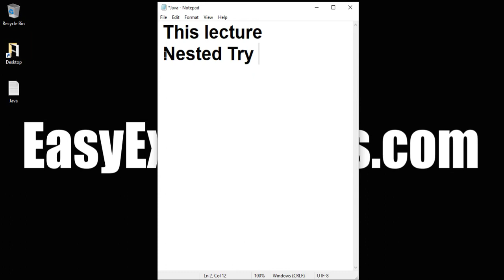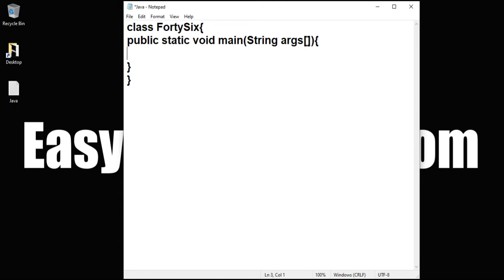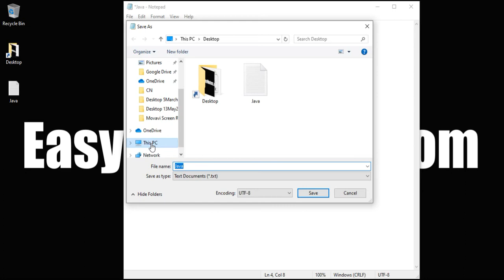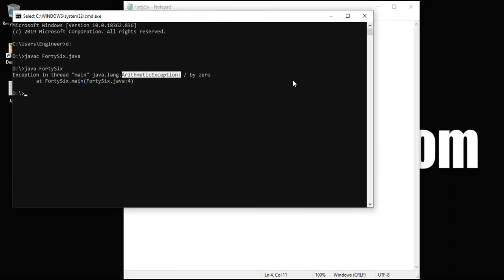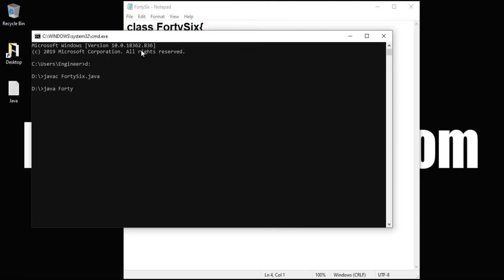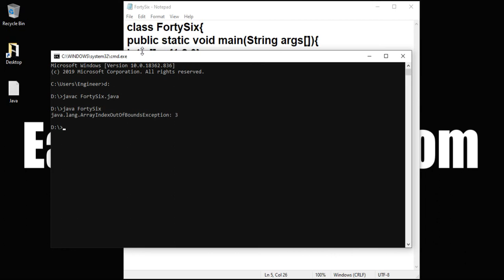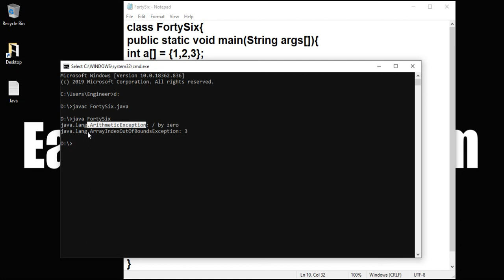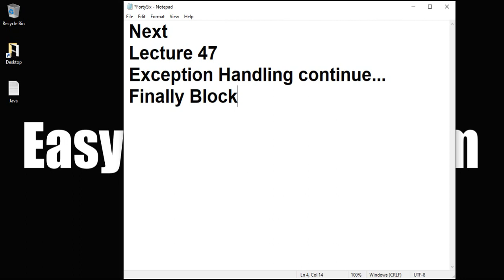Java lect 46 Nested Try block in exception handling | Campus placement | Hindi